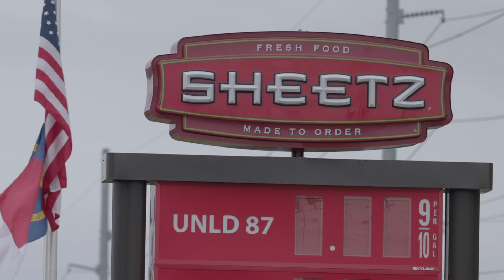Fayetteville, NC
Sheetz Freakz in Fayetteville have been calling us for years. We finally answered.